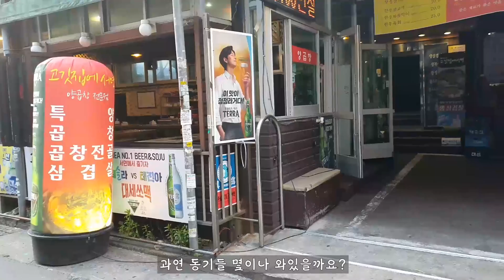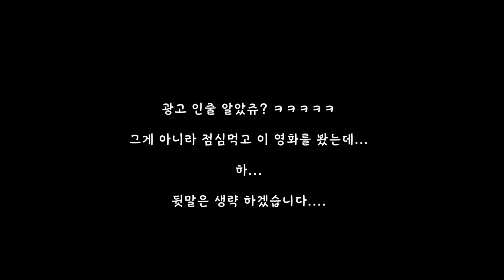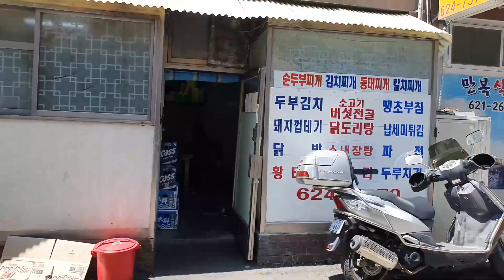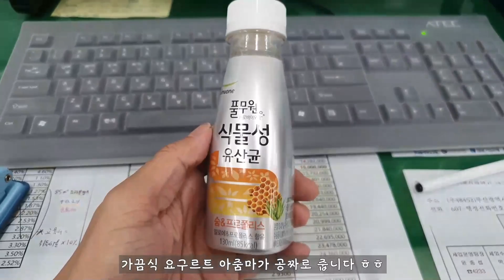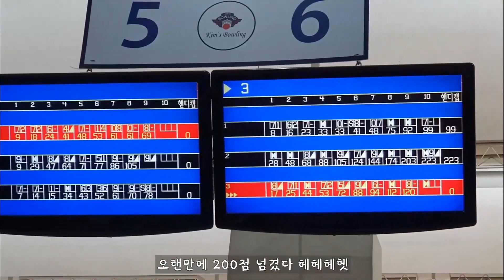공무원 브이로그 제6편 l 부산세무 동기 모임 l 구청 볼링 동호회 시작 l New Korean civil servant Vlog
공노비 저스틴 공스틴입니다~~
이번 편은 좀 열심히(?) 편집을 한 영상입니다 ㅎㅎㅎ
곧 루이비가 서울로 가서 슬프네요 ㅠㅠ
오빠 없어도 잘 살아야해 루이비야 알겠지??